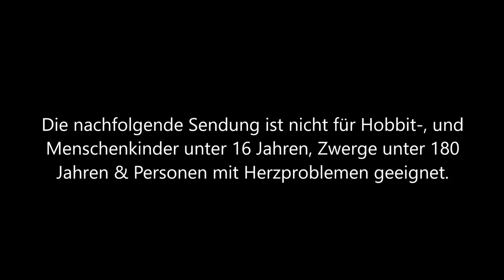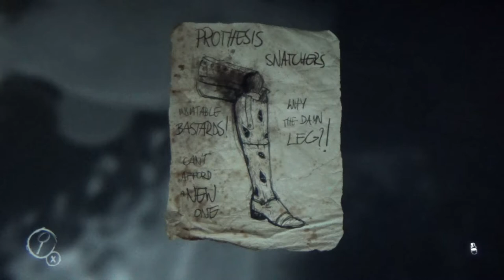LAYERS OF FEAR LEGACY #4 🖼 Wenn die Wände anfangen zu bluten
Layers of Fear: Legacy Part 4 Wenn die Wände anfangen zu bluten

Ist das Kunst oder kann das weg? Ein erfolgreicher Maler und gefeierter Künstler lebt mit seiner Familie in einem großen, altertümlichen Anwesen - einem hübschen, bequemen Herrenhaus umgeben von Kunst. Gemälde und Photographien zieren die Zimmer. Er lebt dort in Reichtum mit Frau und Kind und Haus und Hof. Es könnte nicht schöner sein. Nach einen tragischen Zwischenfall verliert er jedoch alles. Ganz allein findet der begnadete Künstler sich nun in der eleganten Villa wieder. Einziger Kontakt zu Anderen: Zettel und Notizen, Briefe an seine Haushälterin. Doch was ist in der Villa passiert? Was geht hier vor sich? Wer ist er und was ist geschehen mit ihm und seiner Familie? Auf der Suche nach Hinweisen streifen wir durchs Haus und finden nach und nach die Antworten auf unser Dasein. Doch mit der Erkenntniss kommt auch der Wahnsinn. Langsam wandelt sich das Wesen des Künstlers und mit ihm auch das gesamte Haus.